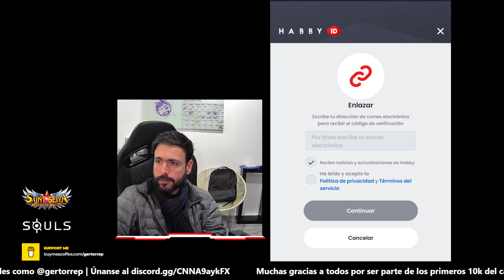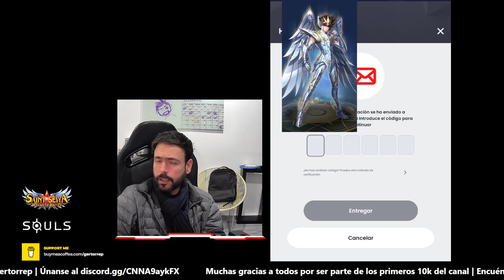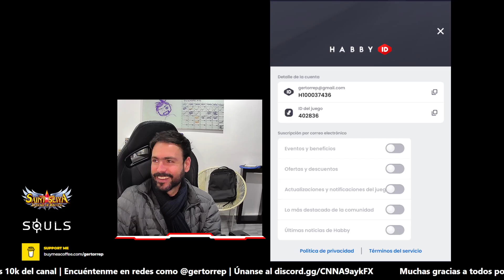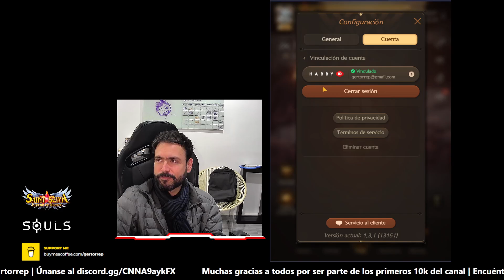CÓMO ENLAZAR TU CUENTA PARA NUNCA PERDER TU PROGRESO | SOULS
👍Te gustan los videos? SUB!

Por fin se implementó un sistema para enlazar cuentas con usuario y contraseña! Aquí te explico cómo hacerlo!